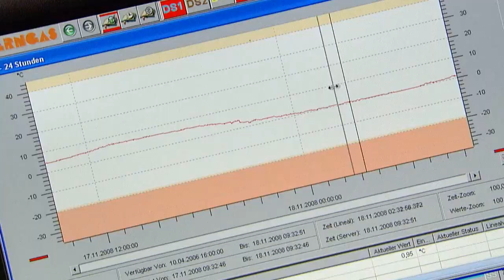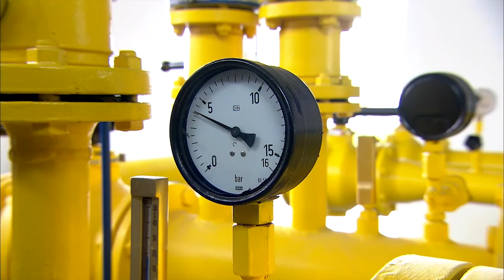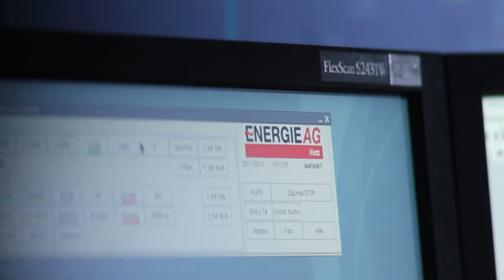Energie AG 2015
Unser Konzern - Unser Unternehmen